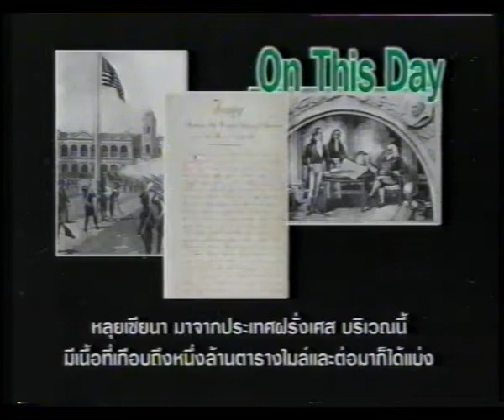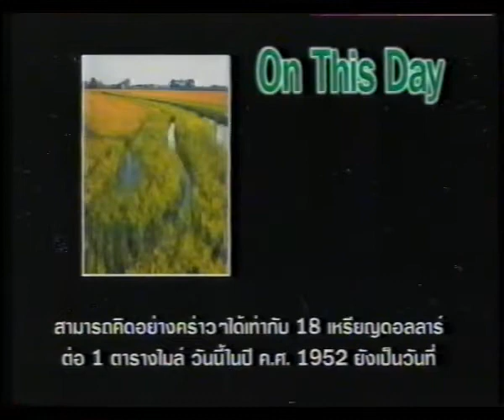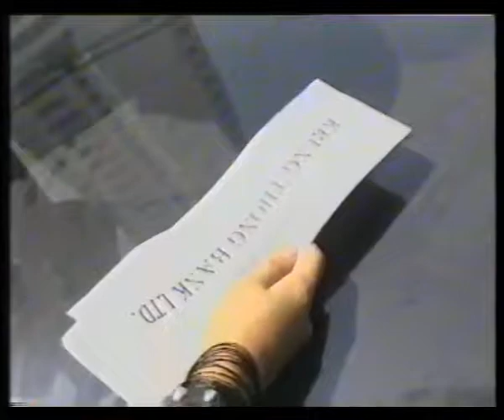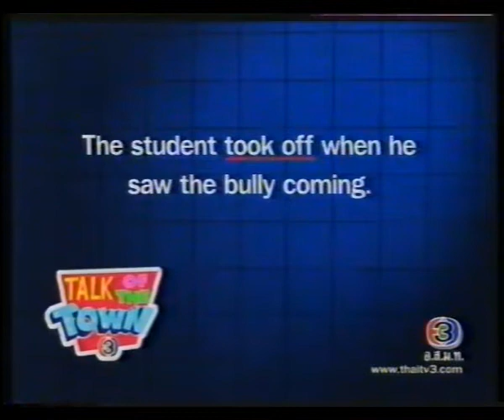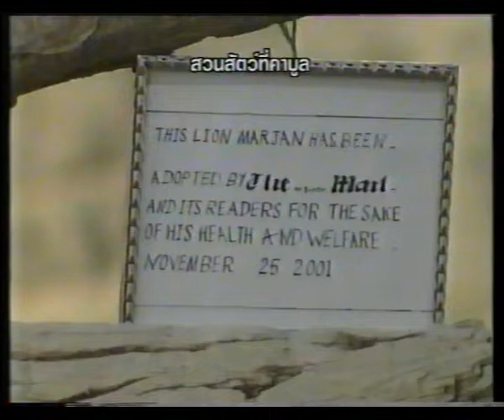รายการ Talk Of The Town 20 ธันวาคม 2544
รายการ Talk Of The Town
รายการเกี่ยวกับภาษาอังกฤษ ทั้งเรื่องการออกเสียง วลีประโยค และสำนวนภาษาอังกฤษ

ออกอากาศ ทุกวันจันทร์ถึงศุกร์ เวลา 6.00 น. ถึง 6.20 น.
ทางสถานีโทรทัศน์ไทยทีวีสีช่อง 3
ผลิตโดย บริษัท บีอีซีเทโร เอนเตอร์เทนเมต์ และนิตยสาร Nation Junior

เทปนี้ออกอากาศ เมื่อวันพฤหัสบดีที่ 20 ธันวาคม 2544 โดยมีคุณ Andrew Biggs และ Captain Patt เป็นผู้ดำเนินรายการ